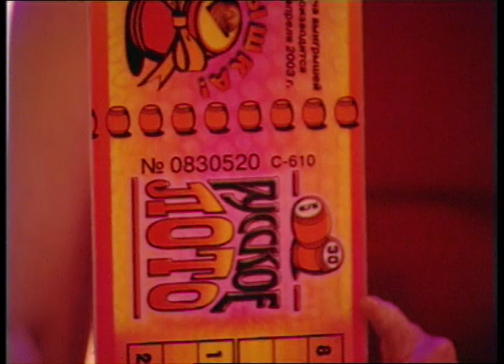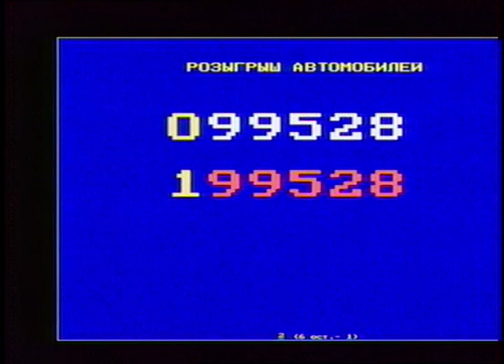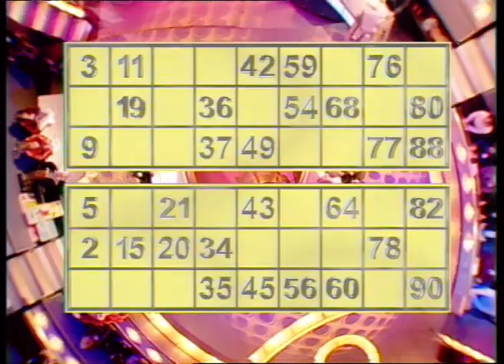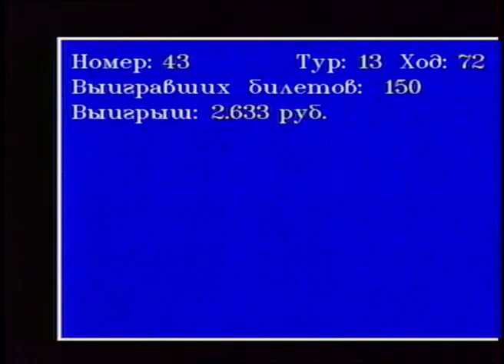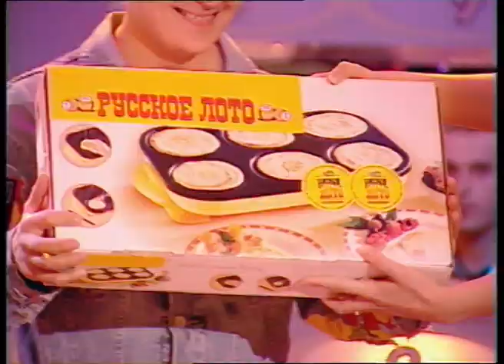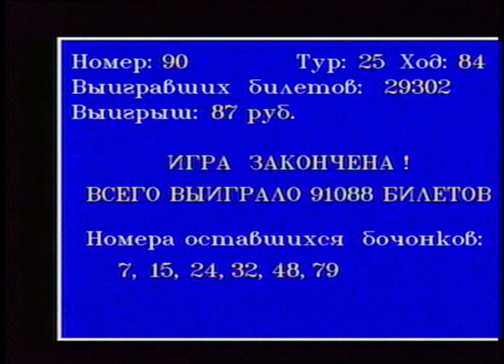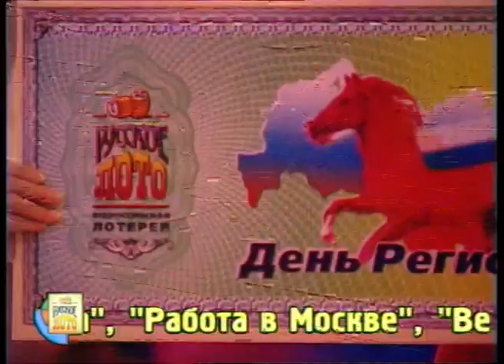441-й тираж Русского лото 23 марта 2003 года. В гостях Арчил Гомиашвили и группа Балаган Лимитед